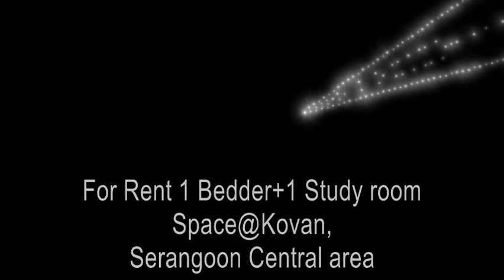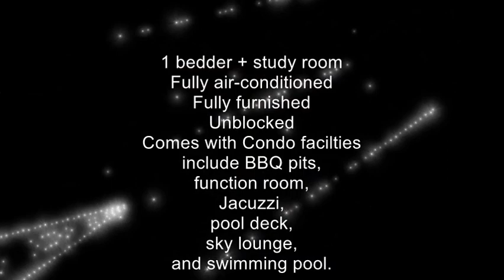Space@Kovan For Rent, D19 Singapore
Current unit comes with a Master room and study room

Space @ Kovan is a freehold apartment development located at 9 Yio Chu Kang Road, Singapore 545523, in district 19. Expected to be completed in 2014, it stands 5 storeys tall and comprises a total of 140 exclusive units. Space @ Kovan is relatively close to Serangoon MRT Station.

Condo Facilities at Space @ Kovan

Facilities at Space @ Kovan include BBQ pits, function room, Jacuzzi, pool deck, sky lounge, and swimming pool.

Condo Amenities near Space @ Kovan

The schools in the vicinity are :-

Australia International School
Nanyang Junior College
Zhonghua Primary School
Pei Cai Primary School
St Gabriel's Secondary School,
Zhonghua Secondary School,
and Paya Lebar Methodist Girls' Primary School.

For daily necessities and shopping needs, residents can head down to several shopping centres located within walking distance, such as

NEX Shopping Mall.
Upper Serangoon Shopping Center
ICB Building
Serangoon Gardens

For vehicle owners, driving from Space @ Kovan to Orchard Road or Central Business District (CBD) takes about 15-20 minutes, via the Pan Island Expressway (PIE).